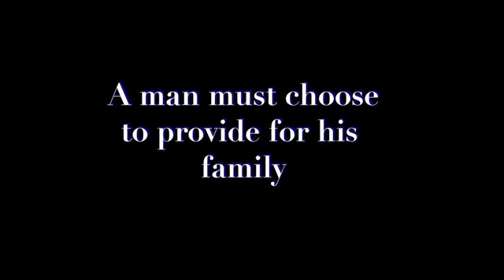A SUCKA'S LIFE trailer